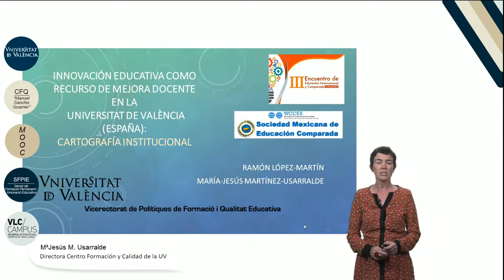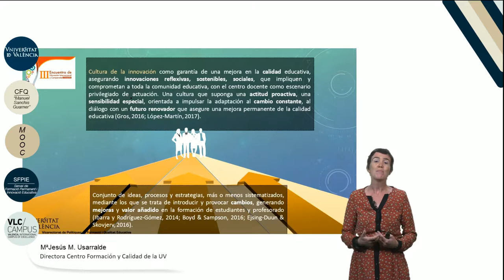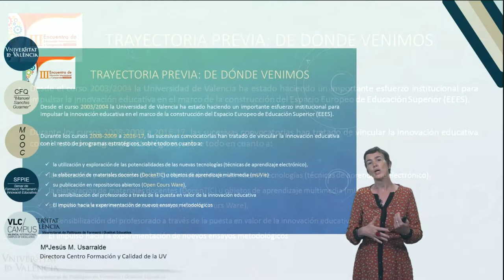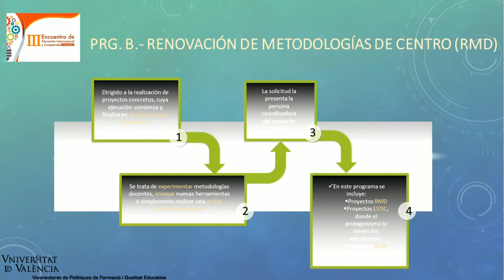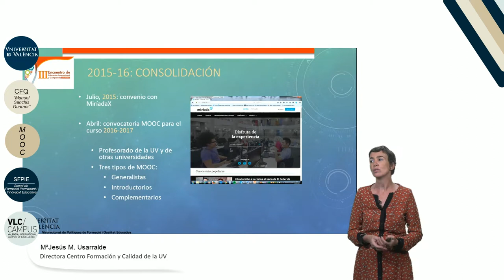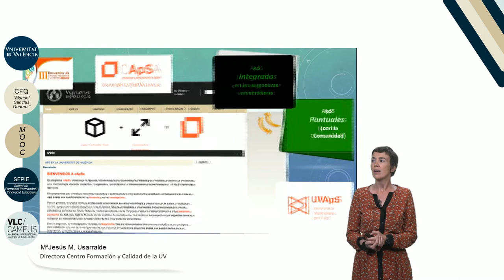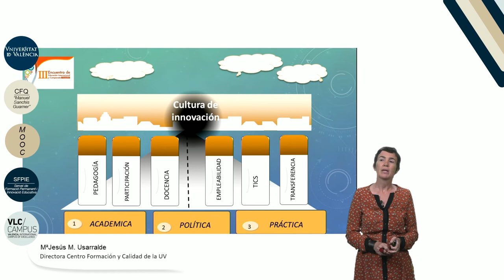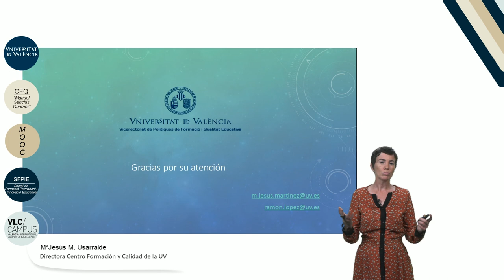Conferencia M"Jesús Martínez Usarralde